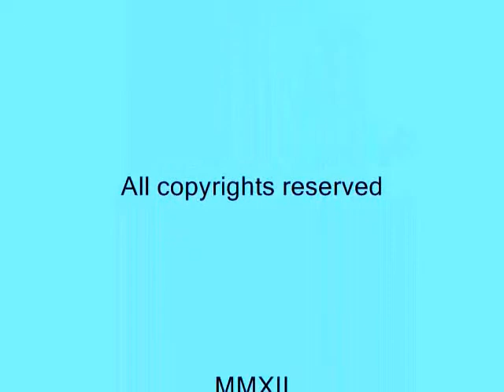Summer Cruise In Heritage Center Indep. Mo. 8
Summer Cruise In Heritage center Indep. Mo. www,shopphh.com Custom cars, Hot Rods,Classics,Rar Rides